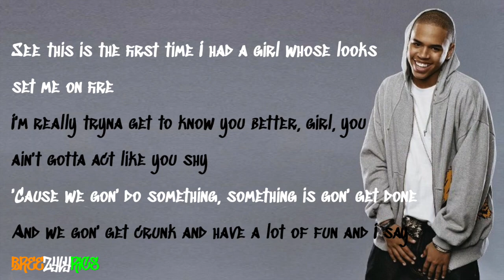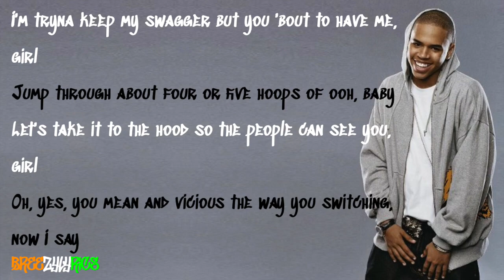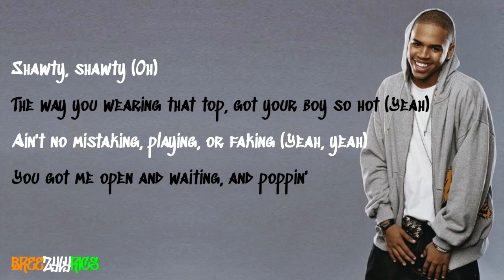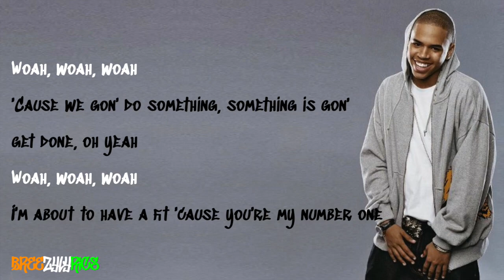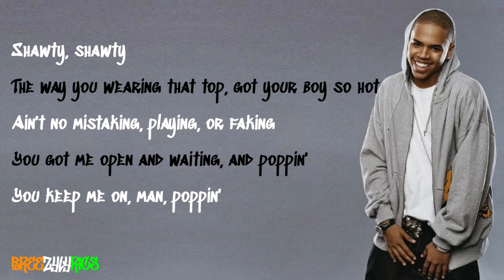Chris Brown - Poppin' [LYRIC VIDEO]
High quality, professional lyric video for Chris Brown's Poppin', taken from his eponymous 2005 album.